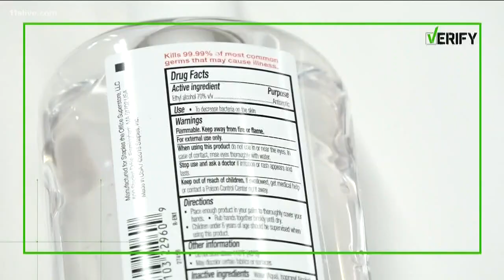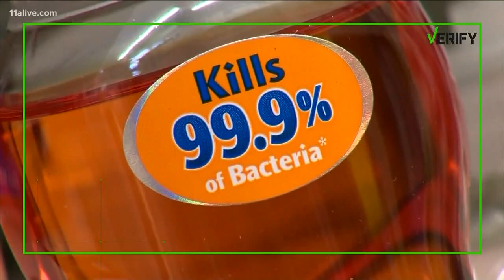Verify: Does washing your hands remove all of the germs?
11Alive's Liza Lucas says if you wash your hands the right way...you're bound to have cleaner hands. But, can you get rid of all germ. Here's the answer.